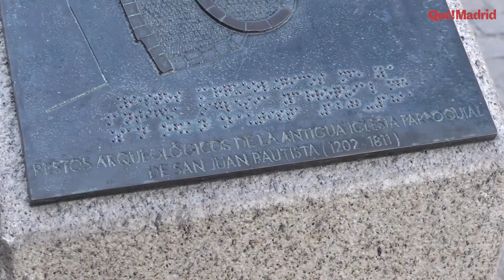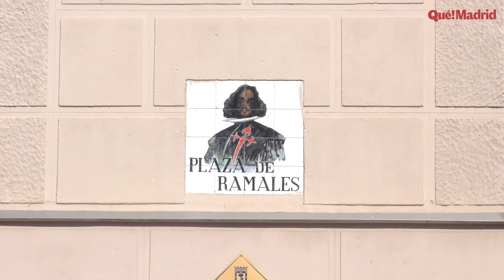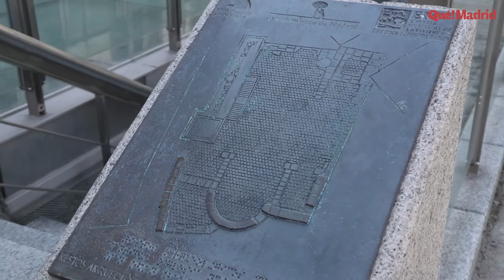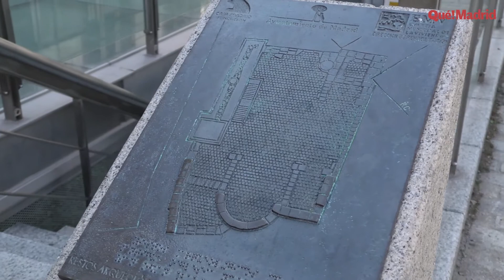Un paseo por el "Madrid Secreto" con Manu García del Moral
Nos transladamos hasta el centro de Madrid para descubrir unos de sus secretos mejores guardados, de la mano de Manu García del Moral, conocido por su famoso blog "Madrid Secreto" que nos enseñará 3 lugares que no conocías seguro antes de ver este vídeo.